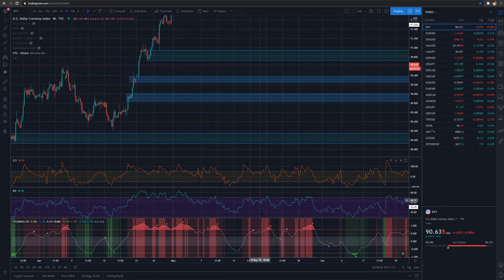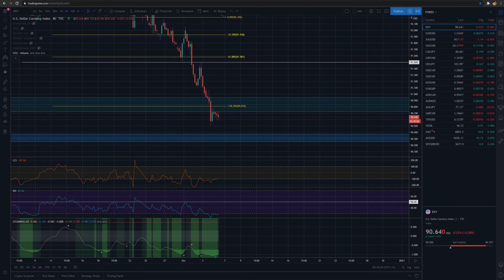BTC getting SQUEEZED into a CORNER!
Bitcoin, Ethereum the DXY & everything in between we look at tonight!

💪  We post updates EVERY Monday, Wednesday & Friday 😎